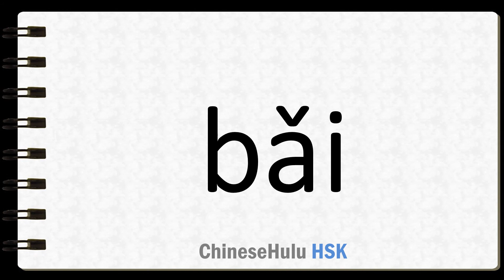How to Say to sway in HSK Chinese